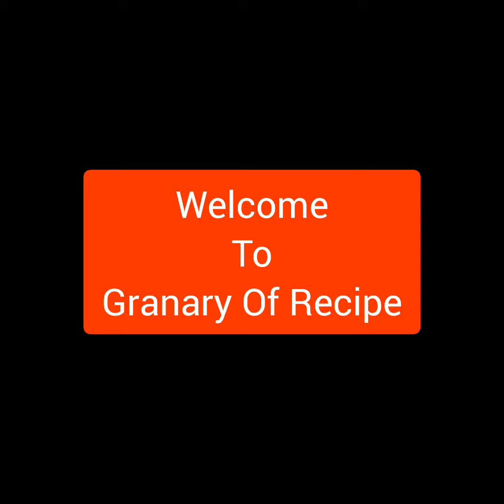Tasty Crab Roast |Homemade |@Granary Of Recipe| Molly John 🔥🔥